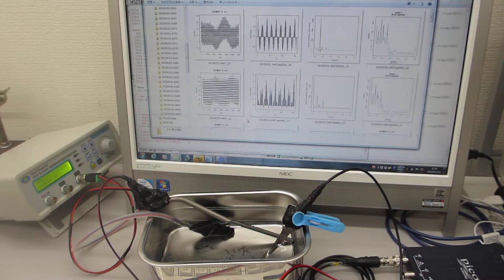音圧測定解析に基づいた、超音波伝搬制御実験（非線形現象の解析：自己相関、バイスペクトル解析）